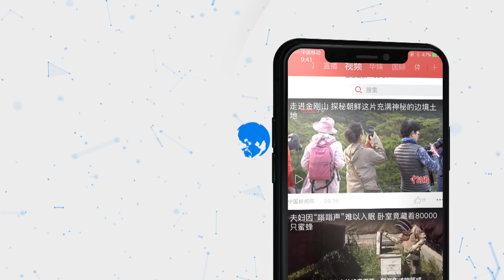旅加大熊猫“加盼盼”“加悦悦”回四川老家过年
1月12日凌晨，旅居加拿大的龙凤胎大熊猫“加盼盼”“加悦悦”乘坐飞机抵达四川成都，这两只出生于加拿大多伦多动物园的大熊猫将在四川老家迎来它们在中国的第一个春节。
1月12日凌晨，旅居加拿大的龙凤胎大熊猫“加盼盼”“加悦悦”乘坐飞机抵达四川成都，这两只出生于加拿大多伦多动物园的大熊猫将在四川老家迎来它们在中国的第一个春节。